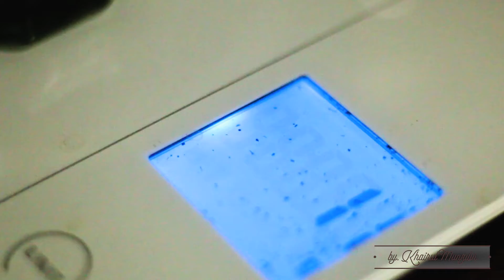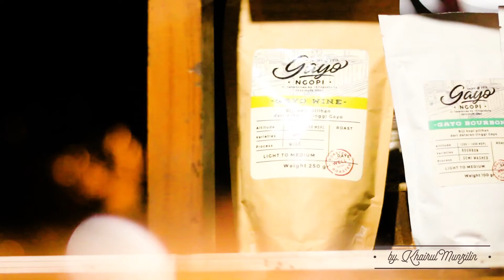B Roll - Coffee Making - Gayo Coffee - Aceh - Yogyakarta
made by : Khairul Munzilin